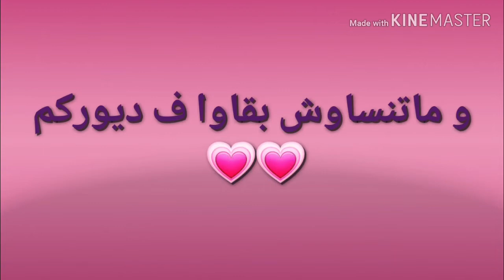Ma routine au confinement | روتيني في الحجر الصحي 🤗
السلام عليكم حبابي مرحبا بكم معايا في عالمي الصغير❤
و مرحبا بالناس الجدد 😍😍
 اليوم فيديو مليء بالطاقة الإيجابية . كلنا نعلم الظروف التي كانمروا بها حاليا و كاملين نحاولوا نلتزموا بالقواعد و نديروا الإحتياطات اللازمة و خصوصا النظافة  الدائمة 💗💗💗

بالنسبة للمقادير المتعلقة بحشوة السمك :
  الملح . الابزار. السكينجبير. التحميرة.
نصف حامض. ملعقة موطارد